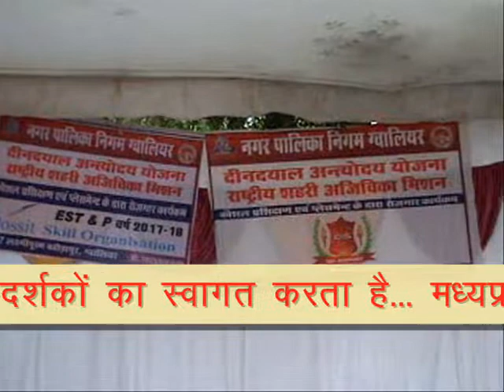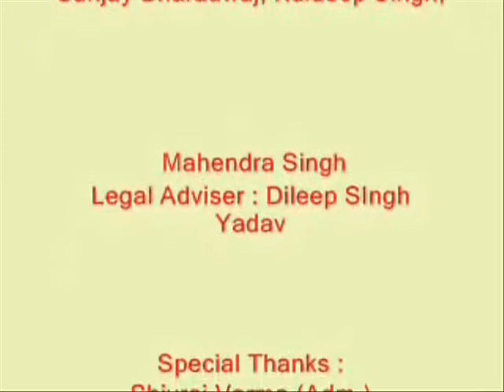mahila sashaktikaran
26-May-2018